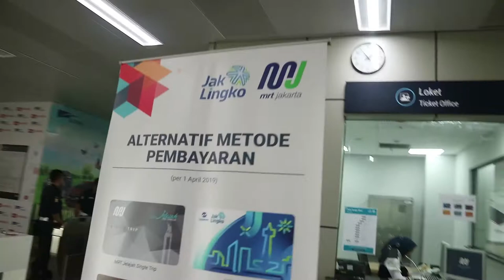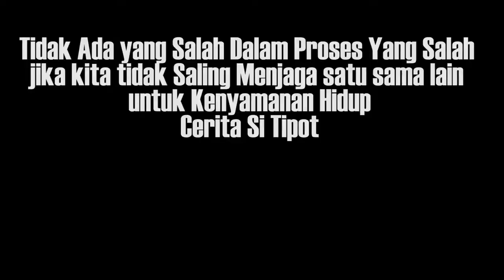Pertualangan Naik MRT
EPS 108
Jakarta punya alat tranportasi baru yang di tunggu-tunggu, yap MRT (Mass Rapid Transit) yang dapat memangkas waktu dan efisien saat kita berpergian antara Lebak Bulus-HI, inilah yang membuat saya pribadi merasa senang mengunakan MRT jadi ga kena macet dan yang pastinya karena MRT ini masih baru banyak banget masyarakat yang mesti menyesuaikan saat akan mengunakan MRT ini